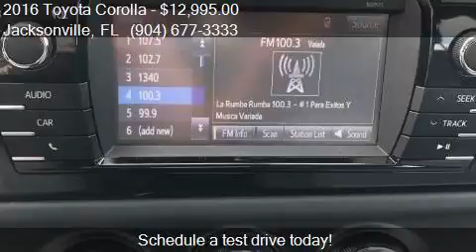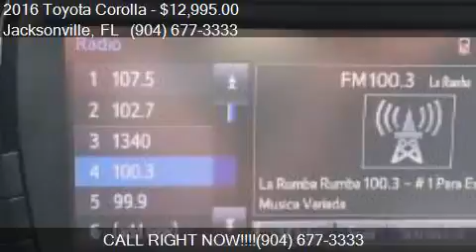2016 Toyota Corolla L 4dr Sedan 4A for sale in Jacksonville,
This 2016 Toyota Corolla L 4dr Sedan 4A is for sale in Jacksonville, FL 32211 at Auto Boutique.

Engine: 1.8L I4
Transmission: Automatic 4-Speed
Color: SILVER
Mileage: 1561
Contact Auto Boutique 8849 Arlington Expressway Jacksonville, FL 32211 to test drive this 2016 Toyota Corolla L 4dr Sedan 4A today.